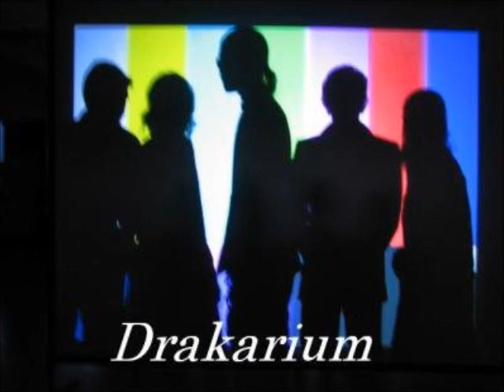Drakarium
Drakarium 2006